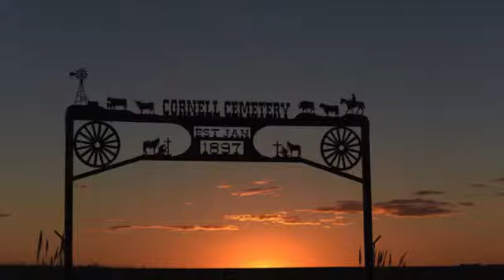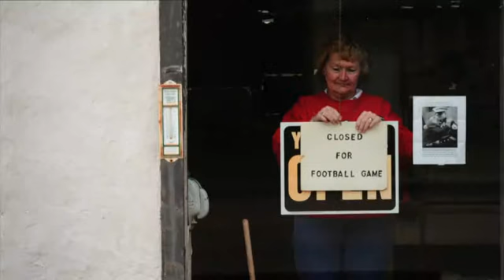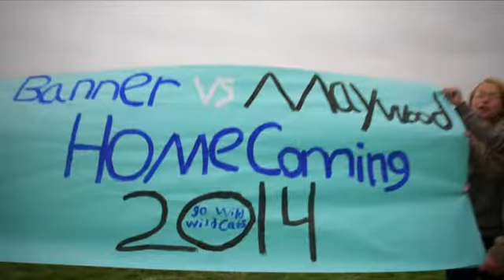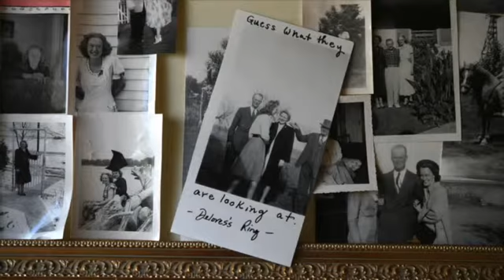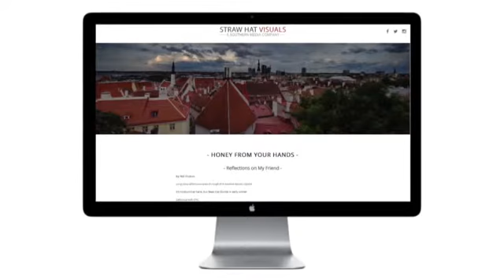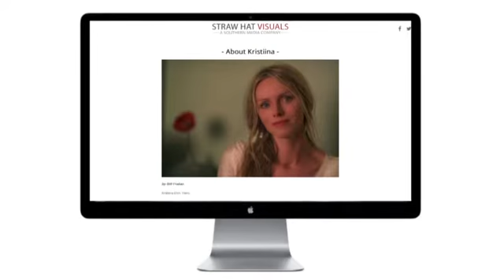2015 NMC Summer Conference Keynote :: Bill Frakes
Bill Frakes, a visual storyteller and educator based in Florida gives the closing keynote at the 2015 NMC Summer Conference in Washington DC. He combines multimedia elements to explain the power of storytelling.